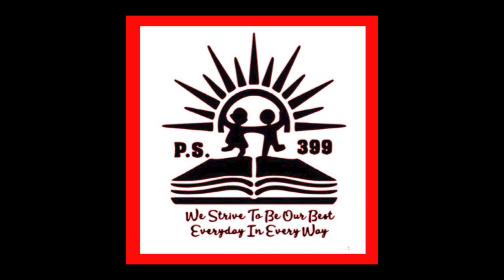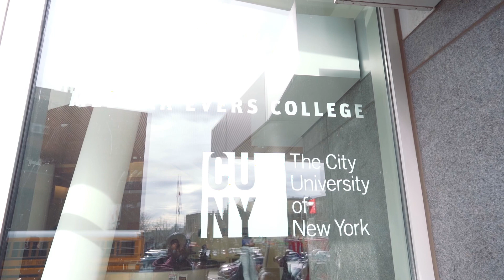SHINE SHINE 399 x TED Ed x MEDGAR EVERS COLLEGE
Take a look at our Ted Ed Presentation!!!